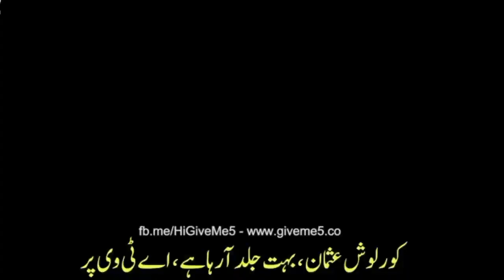Savci bey'in Kurulus Osman / Savci in Kurulus Osman Season 2 / Ertugrul Back in Kurulus Osman 2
2
Ertugrul in Urdu and English dubbing
ertugrul back kurulus osman
ertugrul come back in kurulus osman
full episode
is ertugrul coming back in kurulus
osman season 2
Ertugrul in season 2
Ertugrul season 1 in Urdu
Ertugrul in Urdu episode 1
Ertugrul in Urdu episode 2
Ertugrul in kurulus osman
Ertugrul back In kurulus osman full epişode
Kurulus osman season 2 trailer 2